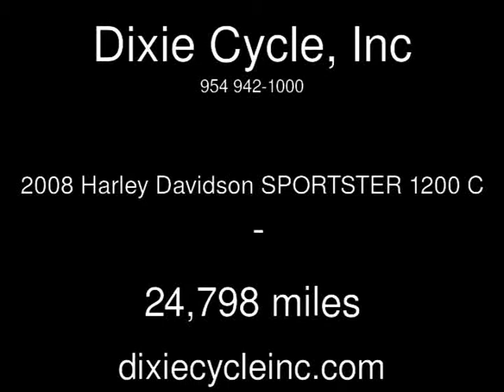2008 Harley Davidson SPORTSTER 1200 C Used Motorcycles - Pompano,Florida - 2016-02-27